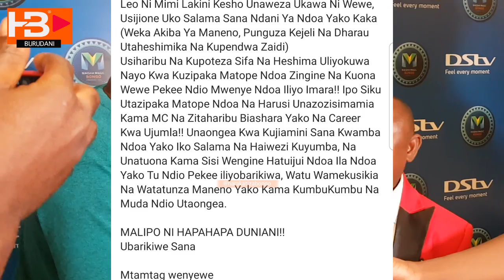STAMINA AMJIBU MC PILIPILI / USIJIONE NDOA YAKO IMEBARIKIWA SANA